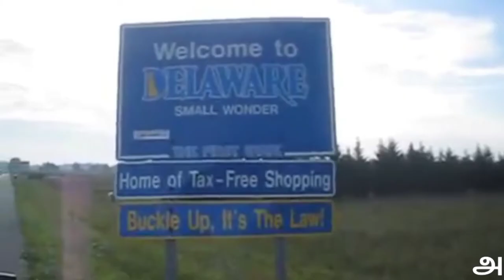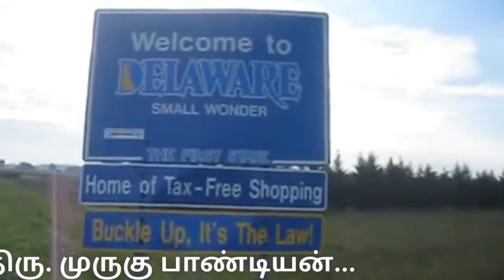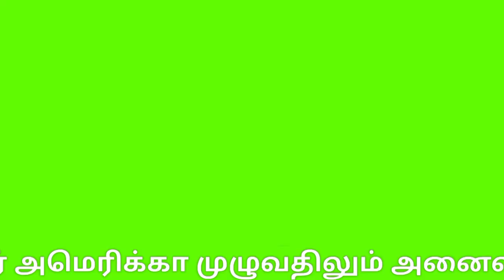அமெரிக்காவில் ரஜினி பிறந்த நாள் கிரிக்கெட் போட்டி |Annaatthe |USA Delaware Rajini fans |Rajinikanth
அமெரிக்கா _ டெலவர்:

அமெரிக்காவில் நடிகர் ரஜனிகாந்த் பிறந்தநாளை ஒட்டி  கிரிக்கெட் தொடர் போட்டிகள் நிறைவு வெற்றி பெற்ற அணிகளுக்கு கோப்பைகள் வழங்கப்பட்டன...

அமெரிக்காவின் முதல் மாநிலமான டெலவர் மாகாணத்தில் சூப்பர் ஸ்டார் ரஜினி  பிறந்தநாள் சிறப்பு கிரிக்கெட் தொடர் அக்டோபர் 9ஆம் தேதி துவங்கி 31ம் தேதி நிறைவடைந்தது.

இந்தத் தொடரில் 6 அணிகள், 80 வீரர்கள் மற்றும் மொத்தம்  16 போட்டிகள் நடைபெற்றன.
6 அணி வீரர்களும்   நடிகர் ரஜினிகாந்த் புகைப்படத்துடன் கூடிய வெவ்வேறு வண்ண சட்டைகள் அணிந்து, விளையாடி தொடரை சிறப்பித்தனர்.

அக்டோபர் 31 ஆம் தேதி நடைபெற்ற  இறுதி போட்டியில் சிறப்பு விருந்தினர்களாக
புதுக்கோட்டை மாவட்ட ரஜினி ரசிகர் மன்ற அமைப்பாளர் திரு. முருகு பாண்டியன், நியூயார்க்-நியூஜெர்சி ரஜினி ரசிகர் மன்ற செயலாளர் திரு. பாலகனகராம், டெலவர் பெருநிலத்தமிழ்ச் சங்க செயலாளர் திரு. வெங்கட் ஆகியோர்கள் கலந்து கொண்டு வெற்றி பெற்ற அணிகளுக்கும் மற்றும் சிறந்த வீரர்களுக்கும் விருதுகள் வழங்கி
சிறப்பித்தனர்.

இத்தொடரை  ராஜ்குமார் அவர்கள் ஒருங்கிணைத்து சிறப்பாக நடத்தினார்.

சூப்பர் ஸ்டார் அவர்களின் பெயரில் நடந்த இந்த தொடர் அமெரிக்கா முழுவதிலும் அனைவரின் கவனத்தையும் ஈர்த்தது.